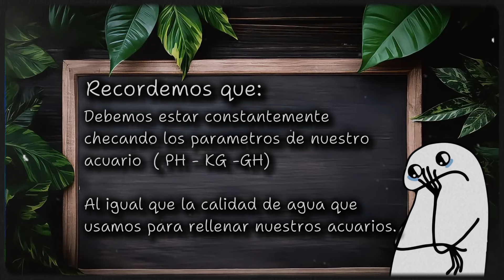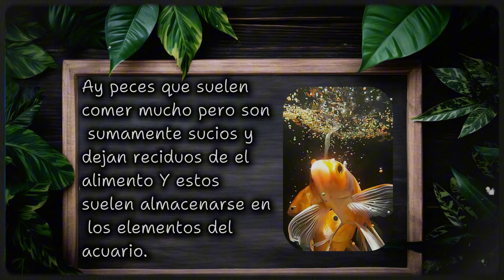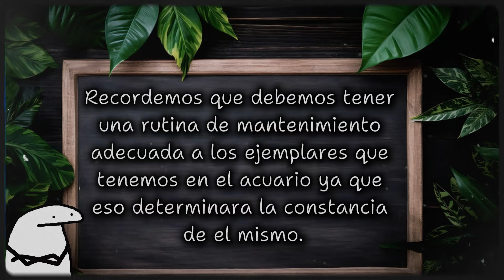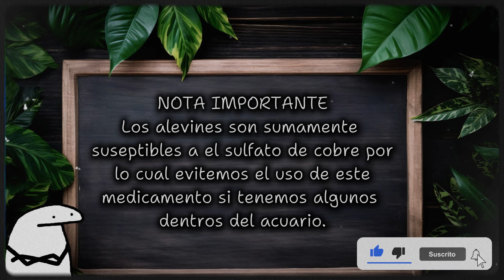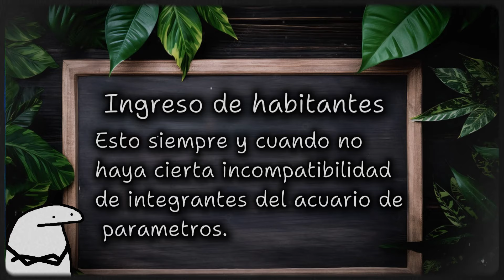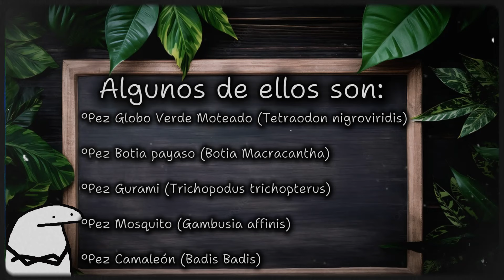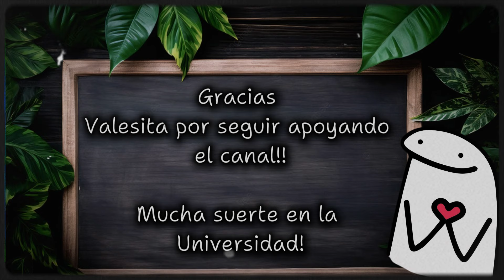Problemas con plaga de caracoles?🐚🐌😢 Aqui la solución¡😱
Esperemos les guste este nuevo video informativo sobre uno de los problemas mas comunes que sufrimos los acuaristas...

Esperamos que les sirva este video para solucionar ese pequeño gran problema de caracoles... Si ustedes tienen alguno otro tipo que puedan compartirnos lo agradeceremos mucho¡¡

Muchas gracias a Sergio del Canal Historias de un acuarista por dejarnos usar su contenido para este video¡¡ ☺️

Les dejo sus redes aqui!!😎🐟

Redes HISTORIAS DE UN ACUARISTA 🐟😎

Redes de AquaNature 🐢🍂☺️